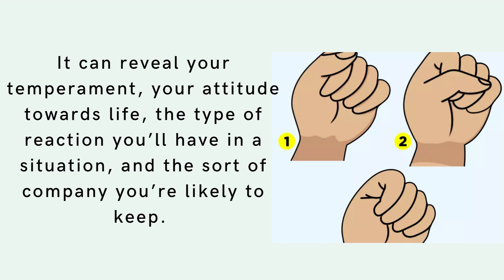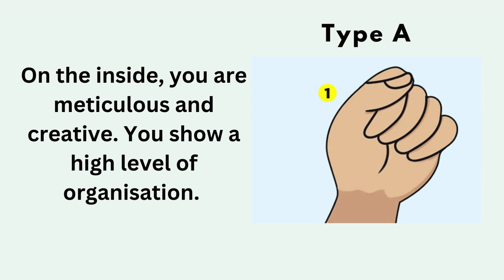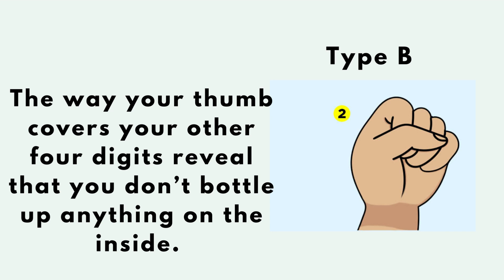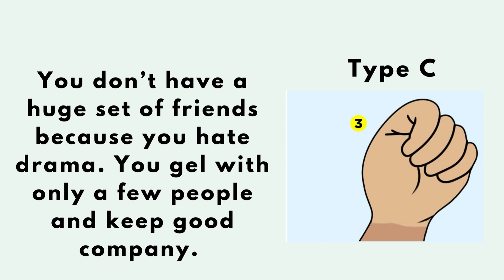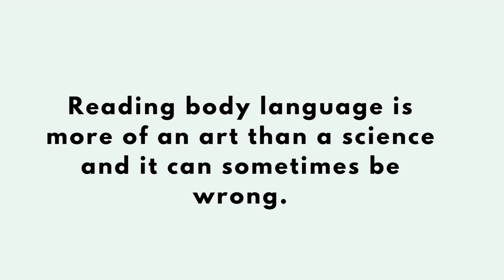Learn English through story level 1 / How You Make A Fist Says A Lot About Your Personality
How you make a fist says a lot about your personality.  Make a fist and know which one you belong to.

Learn English through the story and improve your vocabulary. Here you can find various types of stories, conversations, vocabularies and many more. You can improve your English communication skills through this channel.

Hope this channel Will be helpful for you.If you enjoy this video,  just give me a thumbs up and don't forget to subscribe to our channel for more exciting and educative videos like this.